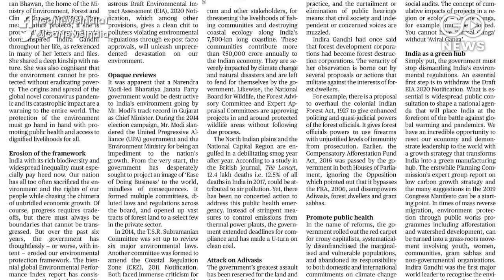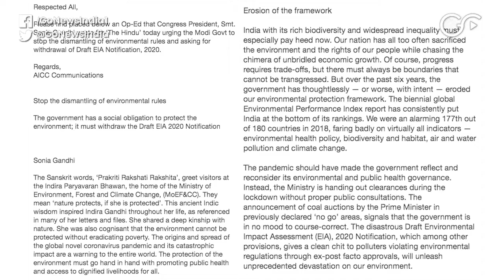‘Stop Dismantling Environment Rules': Sonia Gandhi To Centre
Congress leaders Sonia Gandhi and Rahul Gandhi on Thursday accused the government of dismantling India's environment rules and demanded the withdrawal of draft EIA 2020. The draft environment impact assessment (EIA) notification, 2020, which involves the procedure of issuing environmental clearances to various projects, was issued by the Environment Ministry in March this year and has received thousands of suggestions from the public. In an article, Congress president Sonia Gandhi has said that the government has a social obligation to protect the environment and must withdraw the EIA.